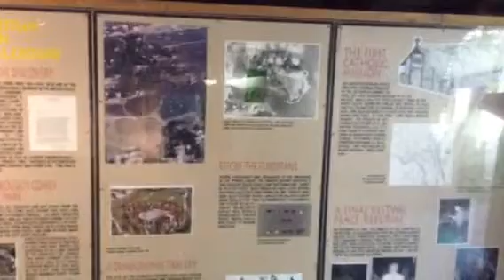Hitchhiking Again Michael and Scott (64)